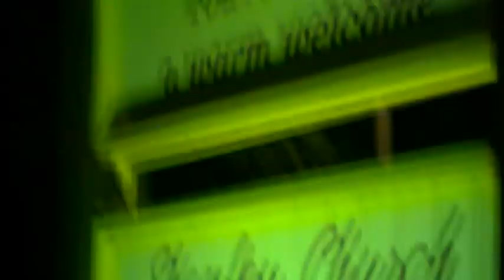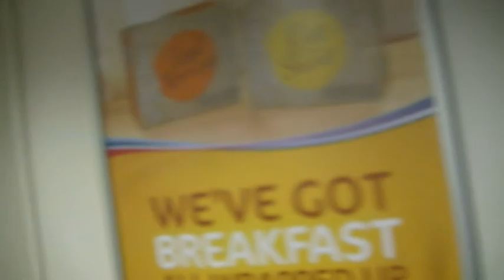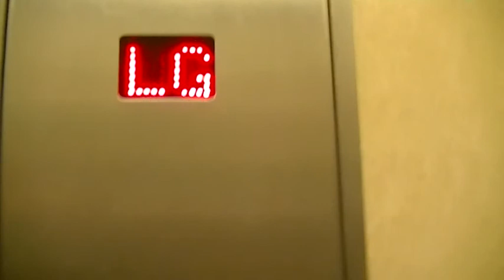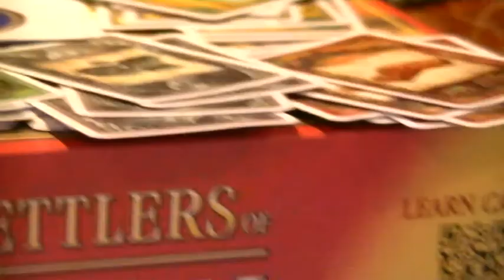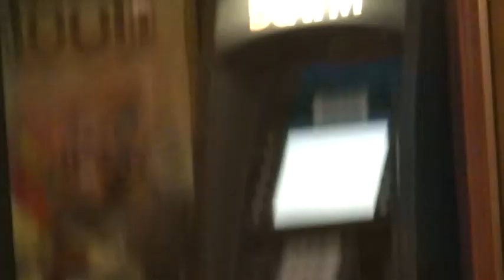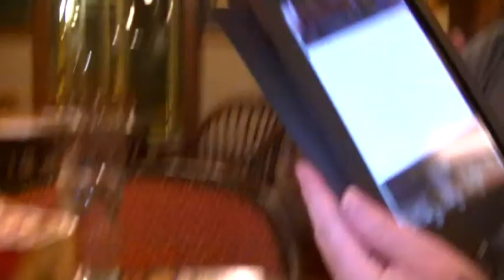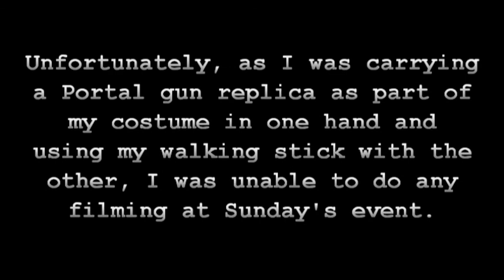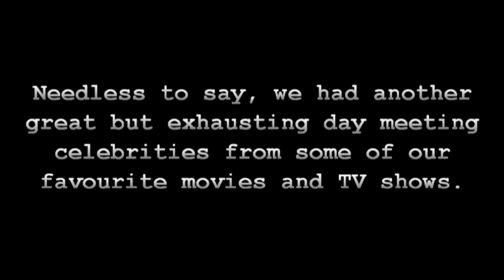Sketch's VLOG: May 16th-18th 2014 (Collectormania)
Unfortunately we didn't get any footage at the actual event, but here's my VLOG from when my friend Donna and I went to Milton Keynes for Collectormania 21 back in May.